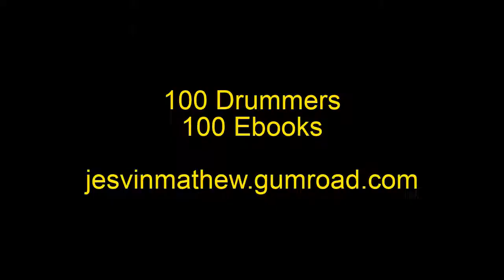10 Justin Scott Licks Ebook | 100 Drummers, 100 Ebooks